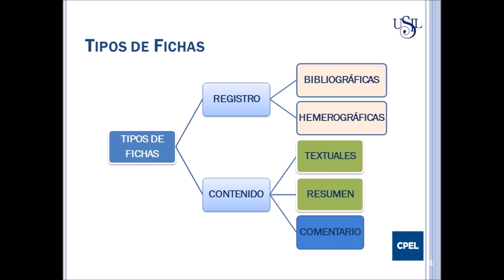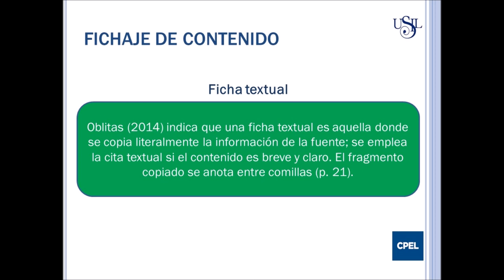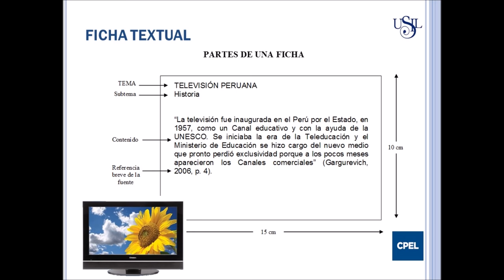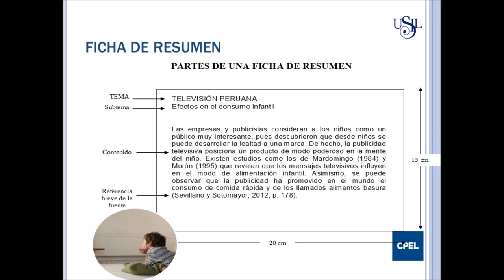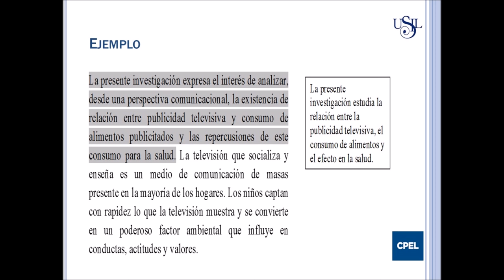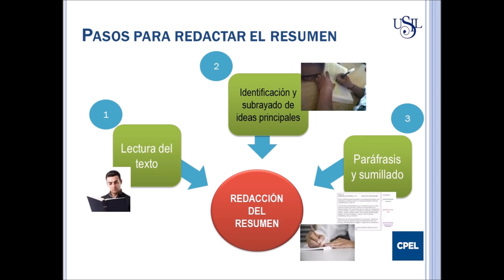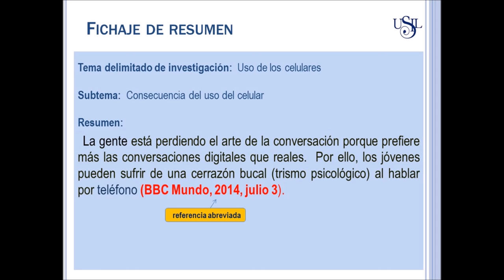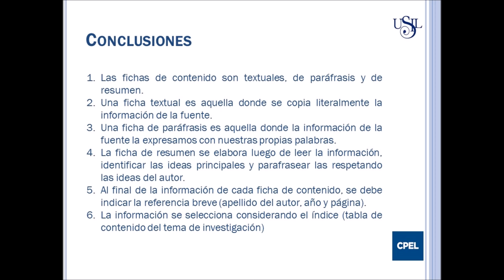NORMA APA FICHAJE TEXTUAL Y DE RESUMEN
Ingrese al canal: @ffbonta

Nombre del video: NORMA APA   FICHAJE TEXTUAL Y DE RESUMEN
Posición en la lista:006